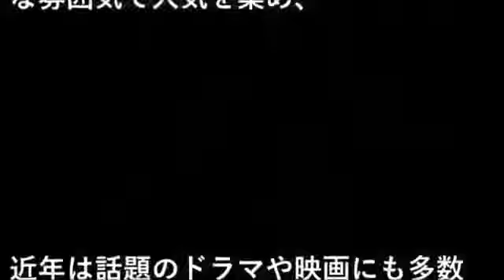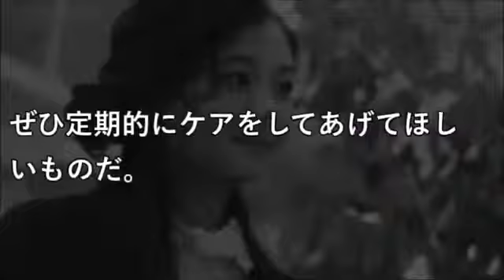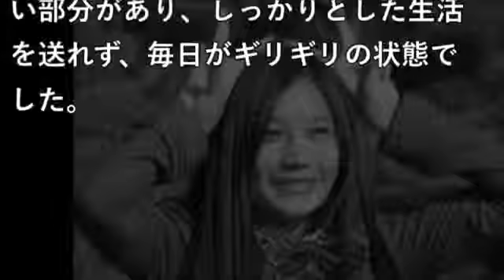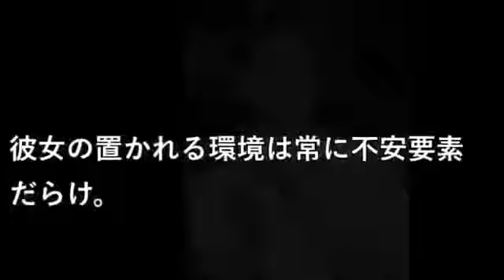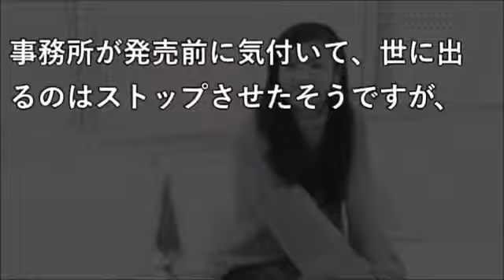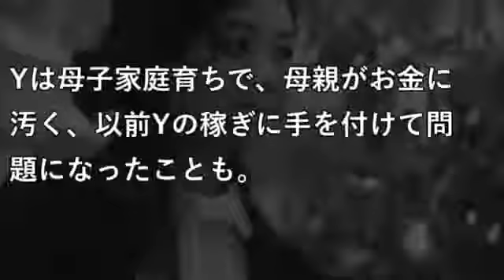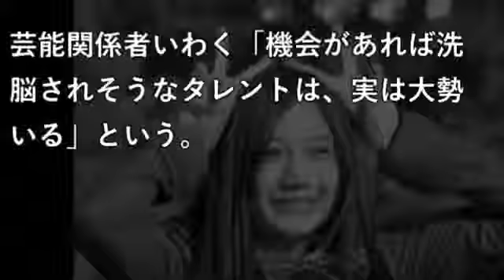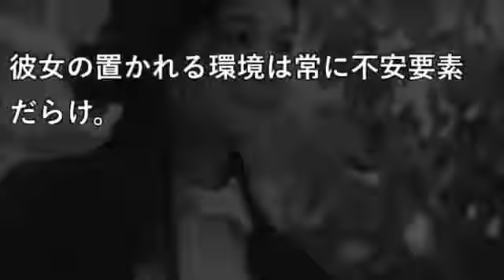アッコ、坂上忍、宮根..“清水富美加は身勝手”発言に茂木健一郎「見苦しい」、伊集院光「気持ち悪い」 【衝撃ちゃんねる】